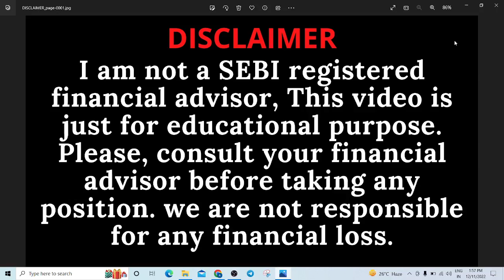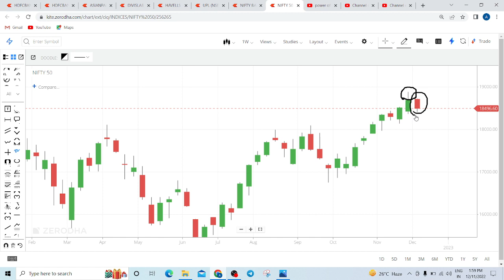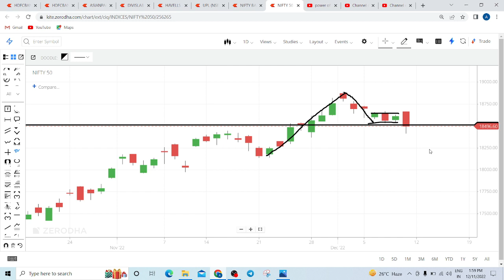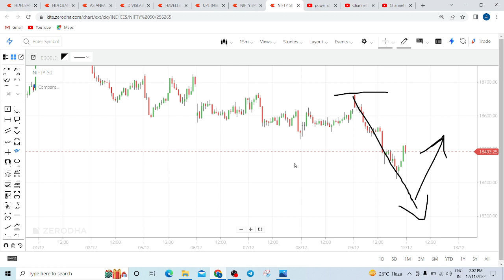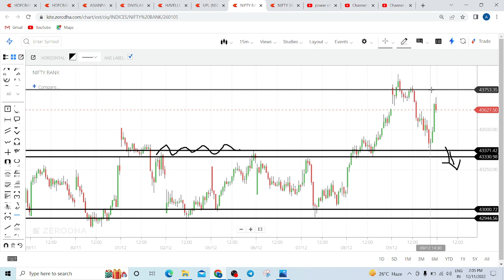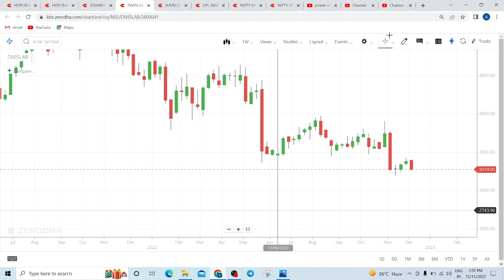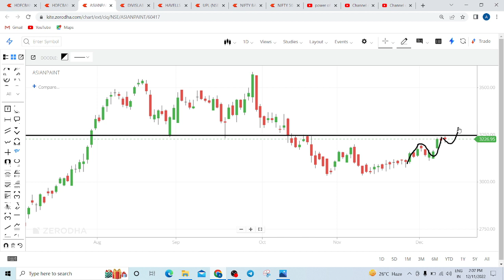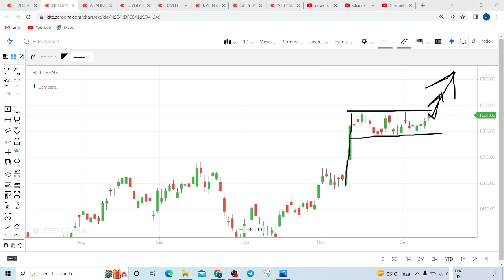NIFTY & BANKNIFTY ANALYSIS FOR TRADING TOMORROW | DAILY BEST INTRADAY STOCKS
Stocks for tomorrow - 12 DECEMBER 2022

HDFC BANK share target today, ASIAN PAINTS share target today, UPL share news & price target today, NIFTY latest news, BANK NIFTY price target tomorrow, HAVELLS share price tomorrow, DIVIS LAB share target,